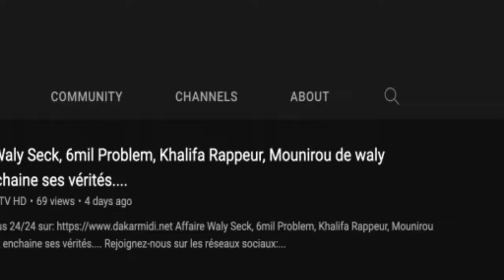Arrestation de rebelle de Mfdc au rassemblement de YAW: le procureur a dit des contre-vérités.....